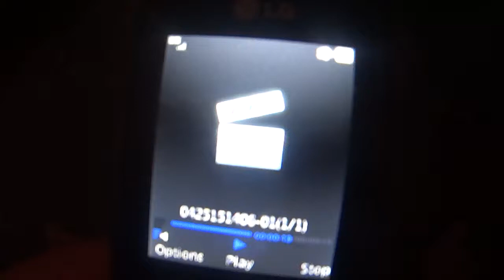EATING BRUNCH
Description